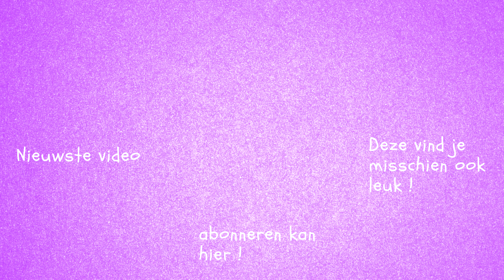EINDELIJK NAAR HET CONCERT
Na maanden wachten is het vandaag zo ver en ga ik naar Barneveld !